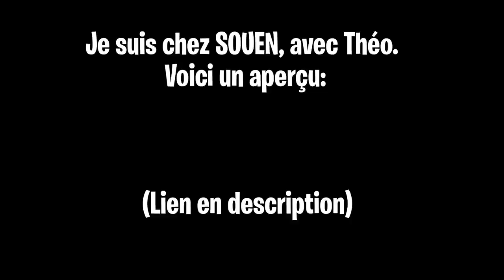Le PIRE DÉFI FORTNITE de ma VIE ! (spécial 50 000 soutiens)